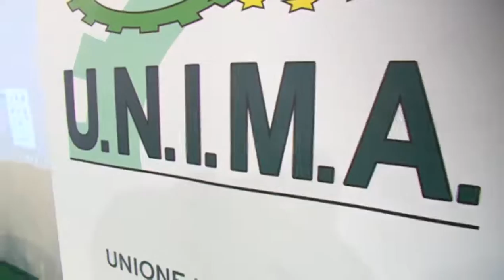Tg Marzo - Aprile